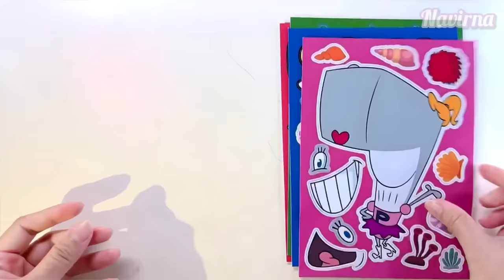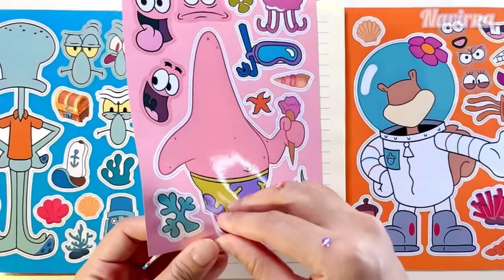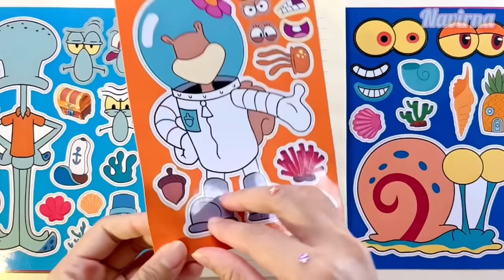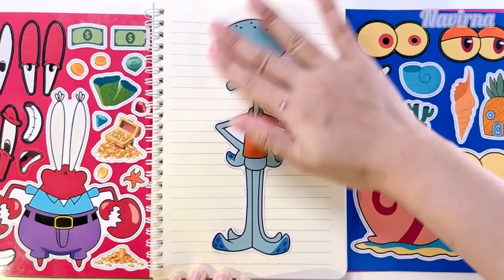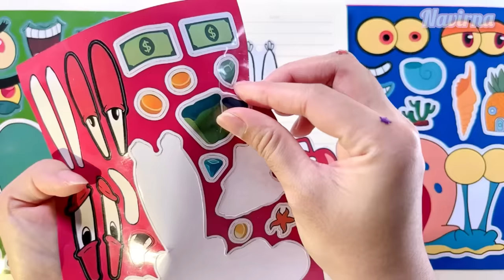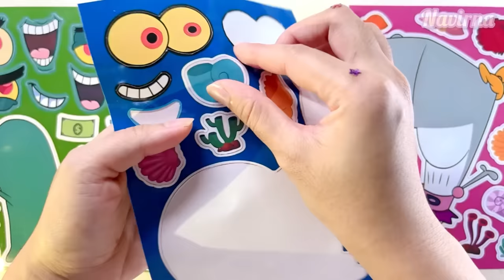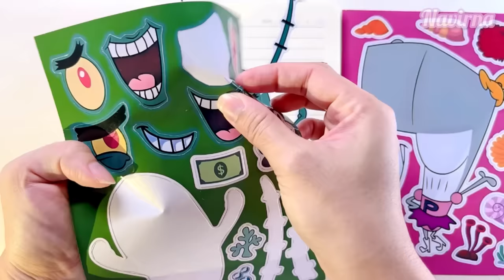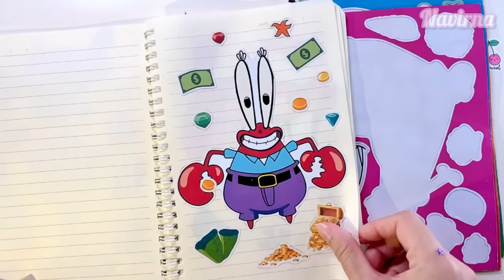[ToyASMR] Satisfying with Sticker Book Spongebob Squarepants, Patrick, Squidward ✨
The Spongebob movie characters are locked inside the craft surprise box. There are eight characters that we need to free. To free each friend, we need to finish eight surprise crafts. The characters include: Spongebob Squarepants, Patrick, Squidward, Sandy.